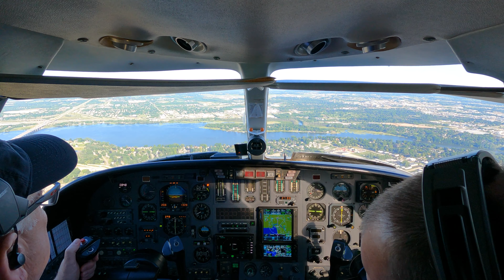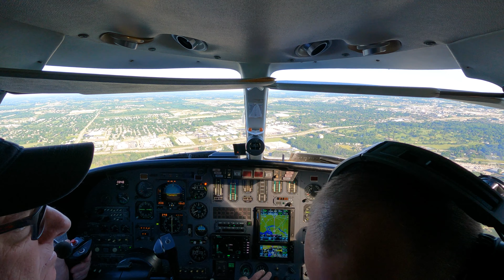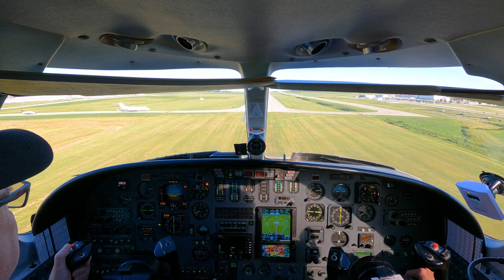Citation II Approach into KATW | ILS RWY 30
Part of our trip to Oshkosh 2022. N705SP shoots the ILS RWY 30 approach into Appleton.